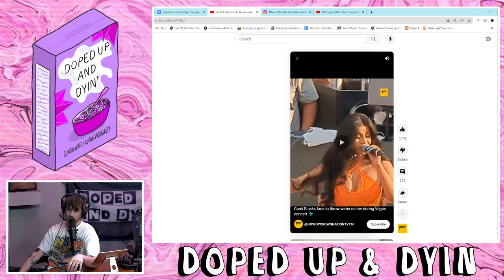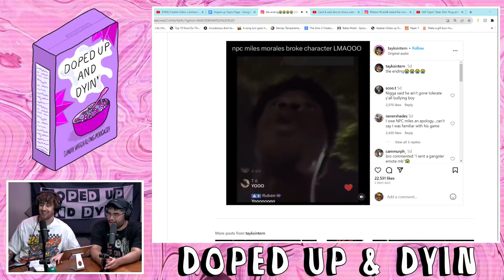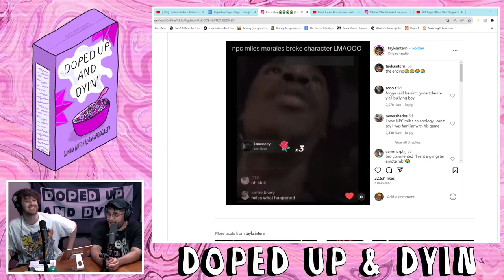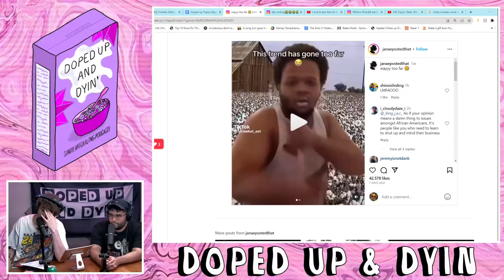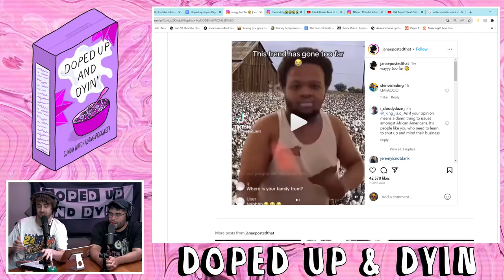OnlyFans, Cardi B & NYC Women: Princess Gohan Spills the Tea - Doped Up Podcast Ep. 121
Dive into a laughter-filled session with Princess Gohan on Doped Up Podcast EP#121! From discussing the unique traits of NYC women to Cardi B's mic-throwing incident and the ever-evolving TikTok NPC saga, this episode promises a blend of comedy and insightful discussions.

The guys are joined by comedian Princess Gohan and talk about what sets New York women apart, Cardi B throwing a mic at a fan, the continuing saga of TikTok NPCs, and so much more!
Tune in now for Doped Up: The Sunday Morning Smoke Show!

Just three best friends trying to be comedians 💜

Doped Up is a Hilarious, Raunchy group of best friends who travel around the United States doing stand-up comedy. Come hang out each week for our bonus watch-along podcast and more.

Doped up with host Dylan Negri (GaS Digital, CBS, The Stand) and Kevin Sanchez(HBO), & DC Williams(Disney +, NETFLIX)

This video is about OnlyFans, Cardi B & NYC Women: Princess Gohan Spills the Tea - Doped Up Podcast Ep. 121. But It also covers the following topics:

Princess Gohan Doped Up
NYC Women Comedy Insights
Cardi B Mic Moment

Video Title: OnlyFans, Cardi B & NYC Women: Princess Gohan Spills the Tea - Doped Up Podcast Ep. 121

✅  About Doped up Comedy.

Doped up Comedy Network

→Weekly Shorts

→Stand-up Comedy

- Doped up Podcast Every Sunday at 11 am
“Like smoking a joint with your best buds.” 💜

To see the episodes a week early, Extended content, and the Cartoon, watch along.